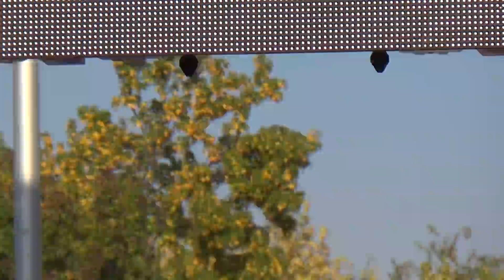Prosvjed 13. listopada u Vukovaru 5 /4